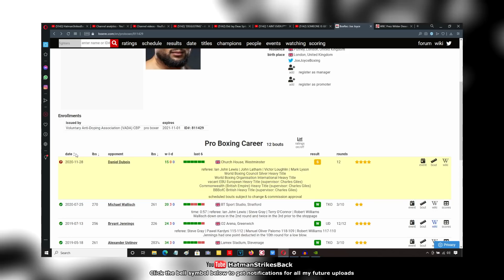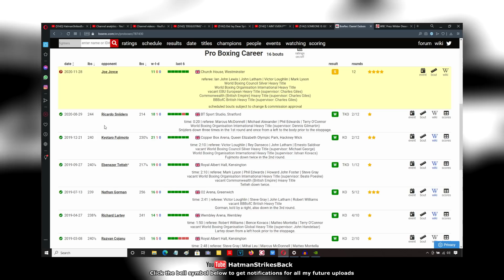🥊 DANIEL DUBOIS VS JOE JOYCE - FACE OFF / WEIGH IN: REACTION 🥊